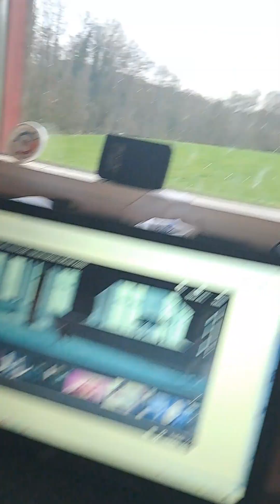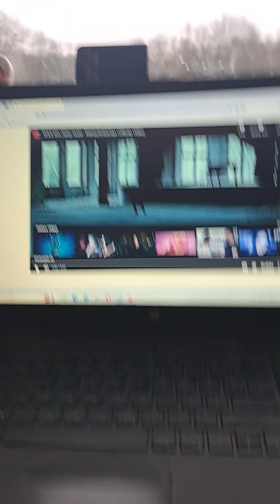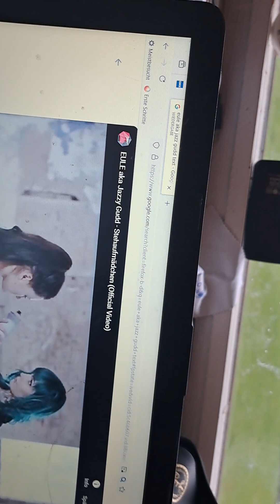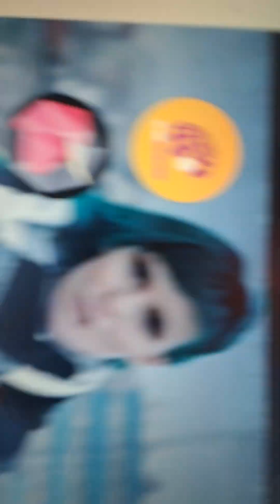Stehaufmädchen - Jazzy Gudd & Der Kapitän